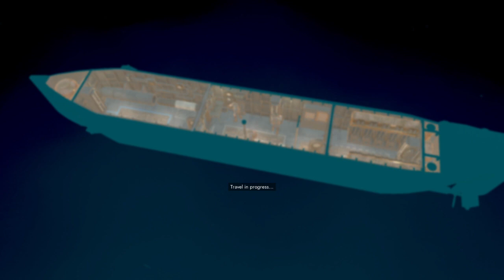109-3 Sundial Submarine Destroys a Destroyer